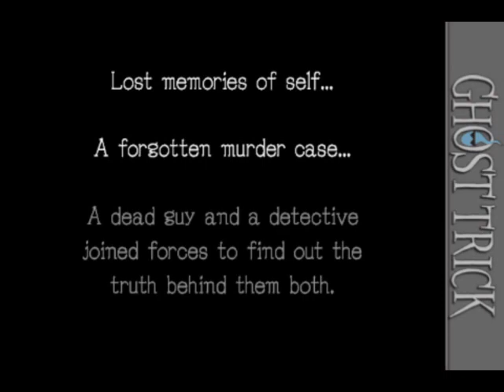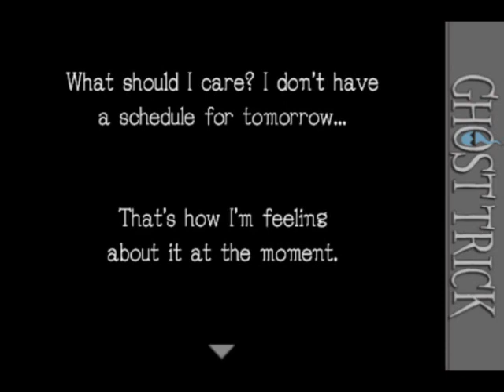Ghost Trick [Phantom Detective] # 6-1 : นักโทษ 3 คน